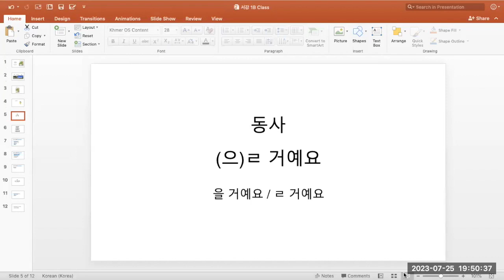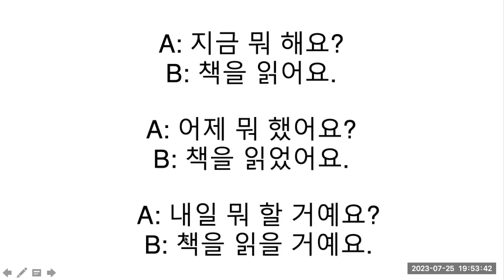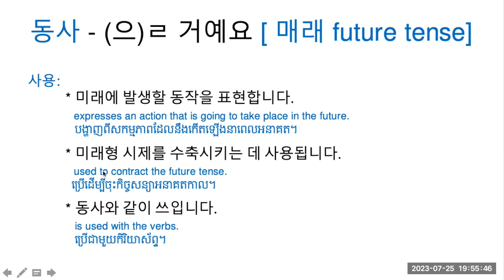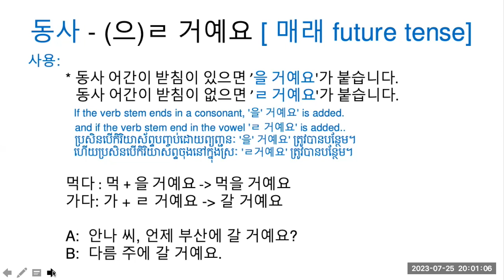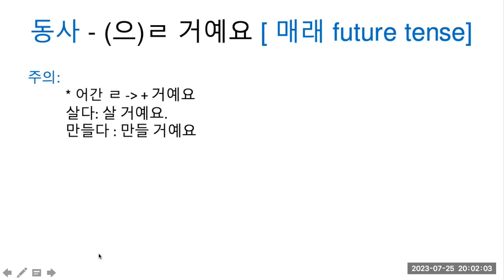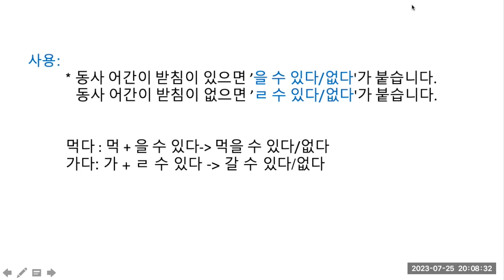서강 1B 1과 - Part 1